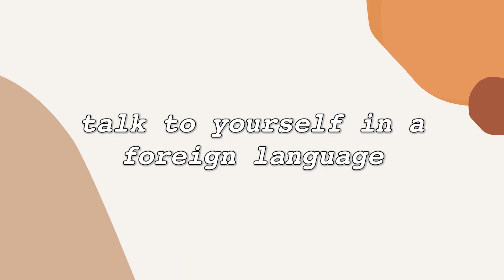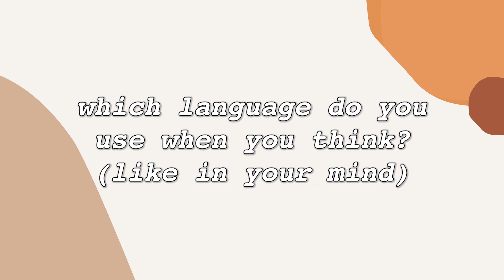How to Become Fluent by Yourself || Becoming Fluent Alone (works for any language)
I was scrolling the internet last few days in order to find some tips that could help me to speak any language fluently. I’ve found one method that blew my mind, it actually works! Talk to yourself in a foreign language.

1:08 my progress (the efficiency of the method)
2:19 topics for inspiration
3:53 tips
5:03 me speaking (struggling) danish + Ukrainian for 2 minutes
8:14 how to make notes

Music
- steezy prime x Mondo Loops - full breath
- Provided by Lofi Records